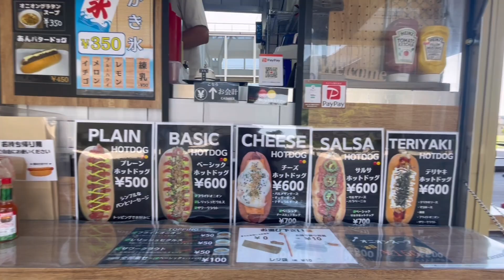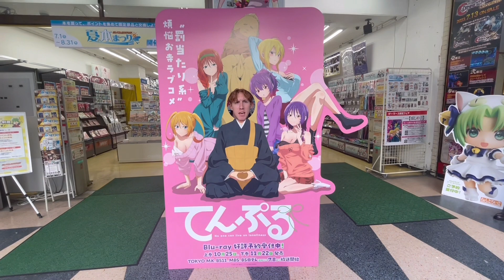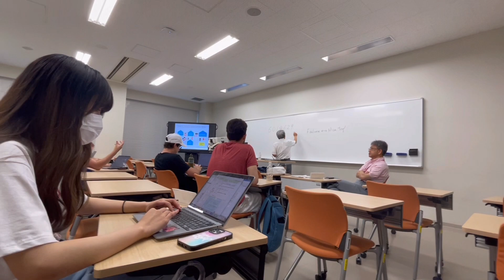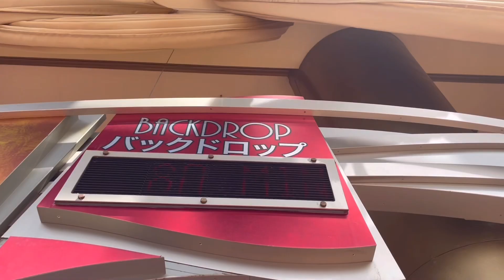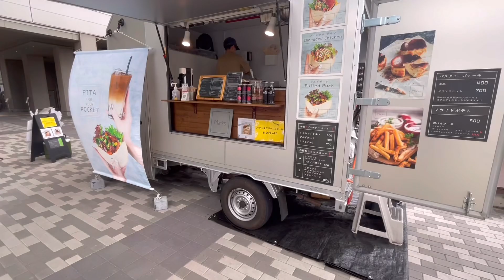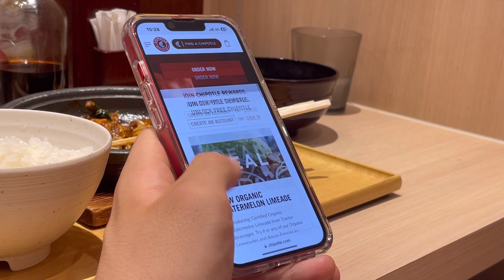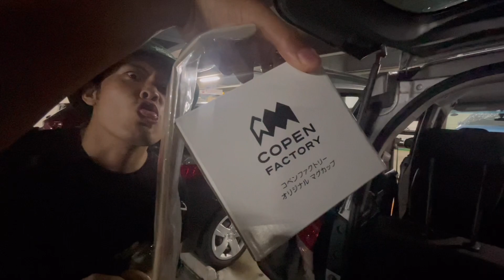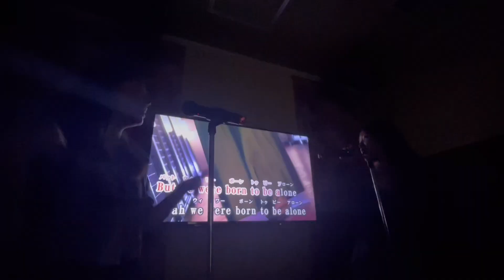EZ¥ EPISODE 33: DON’T COUNT THE DAYS, MAKE THE DAYS COUNT (PART 1) | 07.01-07.16